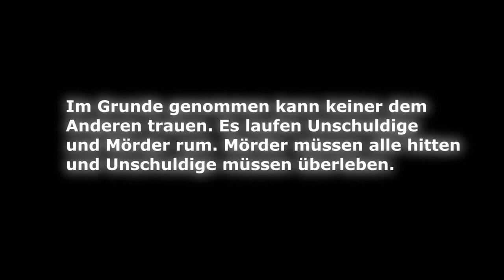FV Training 2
Das heutige Video beinhaltet das zweite "Trainingsvideo".

Natürlich alles nur Spaß, außerdem wurde der Spielmodus TTT von Garrys Mod dem FV an dem Tag vorgestellt.

Hier ist eine, für euch allen ausreichende Beschreibung, wie dieser Spielmodus bei uns umgesetzt wurde:

Spielerzahl: 4 - 15

Zeit: 30 min. [ ohne Zeitbegrenzung funktioniert das Spiel auch ;) ]

Teams: Unschuldige und Mörder

wichtiges: Backup/aeg softairwaffen
                   Stift und Zettel

Zuordnung:

Es müssen immer mehr Unschuldige vorhanden sein als Mörder.
Bevorzugt sind 2 Mörder bei einer Spielerzahl von min. 6

Mörder (M) und Unschuldige (U) auf eure Zettel schreiben und anschließend zerknüllen.

Jeder Mitspieler darf nur einen einzigen Zettel ziehen und zwar so, sodass andere Spieler nicht sehen können, wer wer ist.

Vorgehen:

Vor Spielbeginn müssen alle Spieler verteilt auf eurem Gelände sich bereit halten. Falls euer ausgewähltes Spielfeld begrenzt/Klein ist kann von dieser Regel abgewichen werden.

Nach einem, für alle hörbares Signal, beginnen die Mörder ihre Suche.

Es ist nicht Ziel des Spiels gleich das Ballern anzufangen, sondern gezielt seiner Mission nachzugehen.

Mörder werden versuchen unentdeckt Spieler auszuschalten, während die Unschuldigen wirr umher laufen.

Spieler können sich selbstverständlich zusammenschließen, was sogar erwünscht ist.

Gewonnen haben Mörder, wenn alle Spieler ausgeschaltet sind.
Unschuldige, wenn sie herausfinden wer Mörder ist und diese ausschalten oder die Zeit abgelaufen ist.

WICHTIGES:

Wenn ein Spieler gehittet ist, muss er/sie bekannt geben auf welcher Seite er/sie spielt.

Wenn (U) einen weiteren (U) hitten sind beide aus dem Spiel ausgeschieden. Diese Regel gilt auch für (M)

Spielt fair und habt Spaß!

             ~ FV

HINWEIS!

Schnitt: Sandman Fx Studios
Material: Bärbel, Fritz

Musiktitel:

Envoi - Raising the Bar

Stria - Say